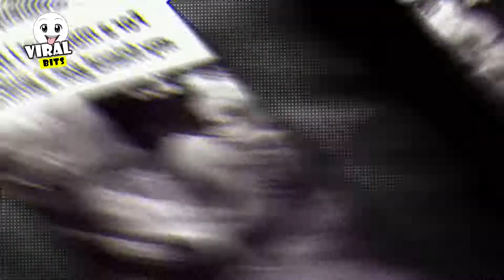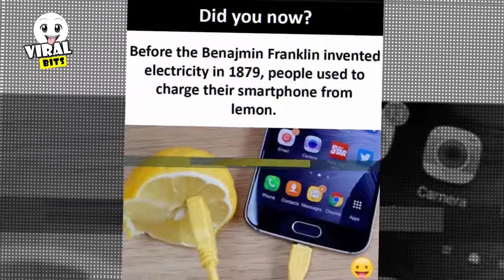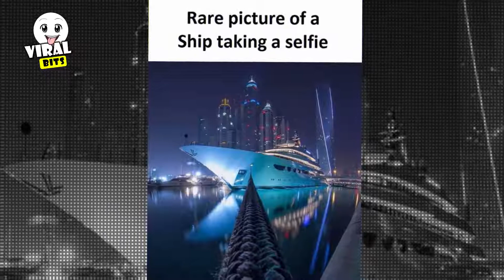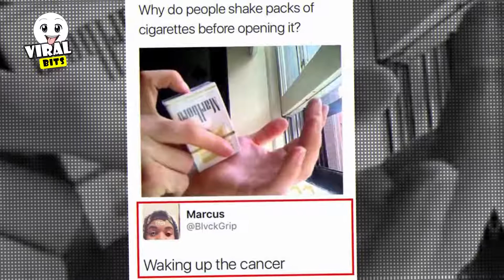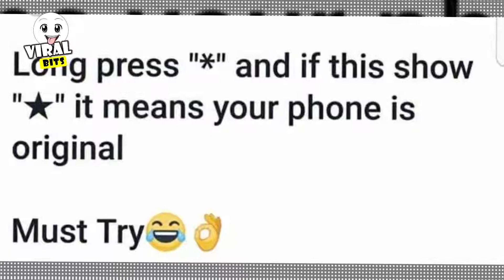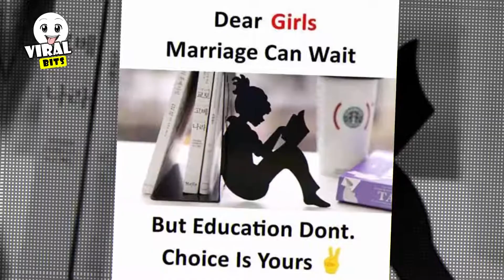Memes Only Legends Will Find it Funny Funniest Memes V6 //By Hottest & Funniest Videos ❤